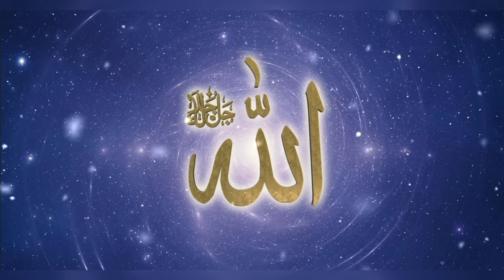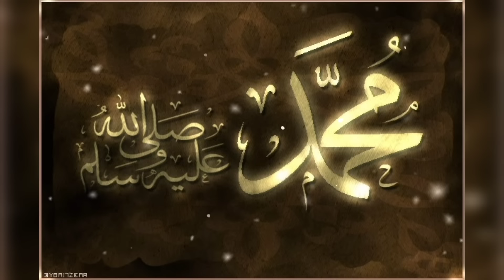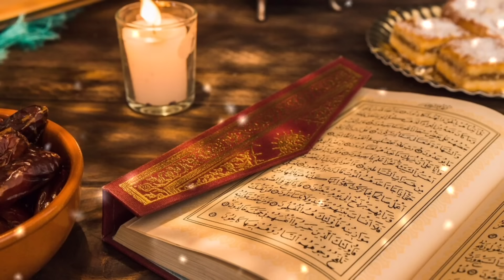Shan E Quran | Complete Bayan | Qari Haneef Multani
Shan E Quran | Complete Bayan | Qari  Haneef Multani | Qari Haneef Official